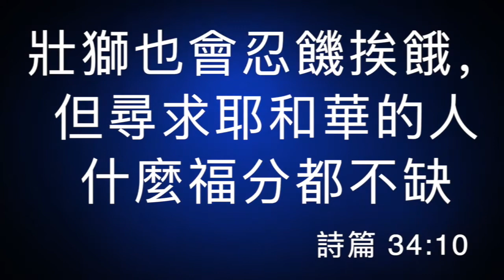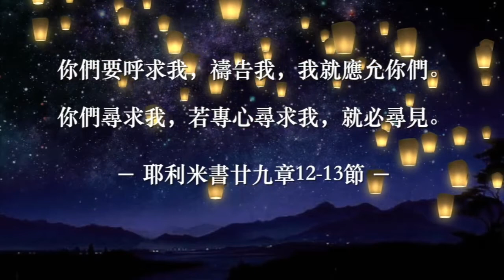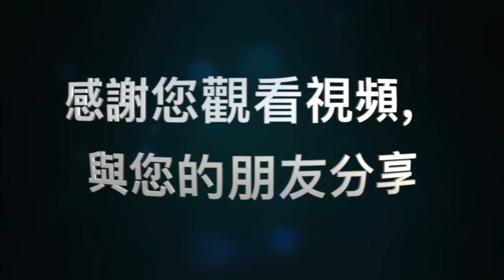信和望的時刻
❓你是否正面對困難？

🤝我們會幫你！

👇每星期参加這節目，你會獲得激勵。

👌請與你的朋友分享